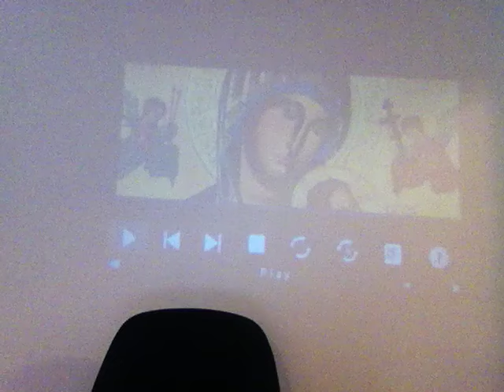PREMIER JOUR NEUVAINE À ND DU PERPETUEL SECOURS: MANMAN MARI, MODÈL NOU NAN LAPRIYÈ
1e jou : Manman Mari, modèl nou nan Lapriyè
Priye se rankontre ak Kris la, tande pawòl li a, kite l rantre nan lavi nou pou nou viv li. Bondye
Granmèt nou, ou te aprann nou priye se pou nou kapab toujou rete konekte avè w. nan lanmou
san parèy ou, ou ban nou Mari kòm manman ak pou modèl nou.
Mari, ou menm ki t toujou prè Bondye nan lapriyè w, ou pat janm menm yon fwa elwanye w
de li nan lapriyè w. Malgre tout pwoblèm, soufrans ak touman ou toujou priye Bondye san ou
pa doute. Se menm lespri sa ki fè jou anonsiyasyon an ou te prononse pawòl sa : « Mwen se
sèvant Granmèt la, se pou tout bagay fèt selon volonte l. » paske ou te kwè pouvwa lapriyè
genyen. Atravè pawòl sa, n ap mande w tanpri manman, ou menm ki se modèl priyè nou, ede
nou pou nou toujou priye Granmèt la ak lafwa e pou
nou toujou konnen se volonte l ki pou fèt nan lavi nou menm jan ou te aksepte l la konsa na
vin pi proch Bondye Granmèt la nan fason n ap lapriyè. Amen